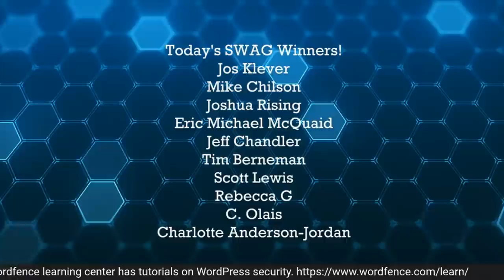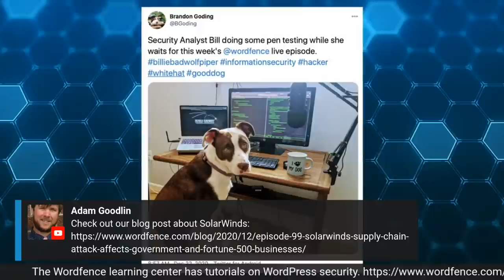SolarWinds Casualties Mount: Could it Happen to WordPress?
Over the last 10 days, we've learned details about the most significant security incident to impact government and large businesses. The SolarWinds supply chain attack is sophisticated, complex, and the impacts are still unraveling. We'll go over what we know, in layman's terms, and explore the risks to another supply chain: your WordPress website. Could a supply chain attack affect your site?

Have you tried Wordfence Central? Manage all of your site's security in one easy-to-use interface.

Now, with Wordfence Central Teams! You can use Wordfence Central with your Premium AND Wordfence free sites, all for free.
Check out Fast or Slow, the only free website speed profiler that tests your site from 18 locations worldwide.
Sign up for the Wordfence WordPress Security mailing list. Be the first to know when there is a vulnerability in a plugin or theme you might be using.
The Wordfence Learning Center has all you need to brush up on WordPress security and more:
Wordfence is the most popular choice of WordPress professionals for WordPress security. We have a number of security tutorials on our YouTube channel, including Wordfence tutorials. Wordfence security plugin is the number one choice in WordPress security plugins.